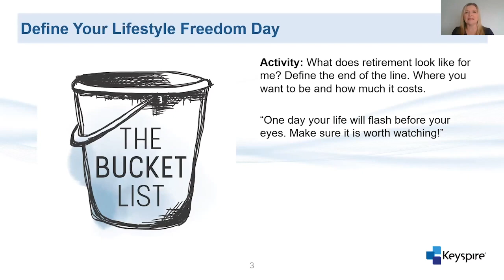What Does Lifestyle Freedom Mean To You?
If you could choose, what would you do?

Lifestyle Freedom Day is simply the day you are planning for, when you can finally do the things that you have wanted to do but have not been able to, due to lack of time or money.
Keyspire Success Coach Judi Paré led the attendees of our Lifestyle Freedom Day Bootcamp (now available as an on-demand course) through defining what their Lifestyle Freedom Day is.